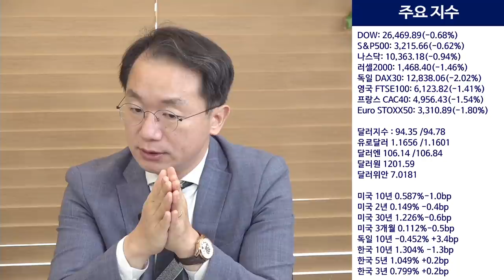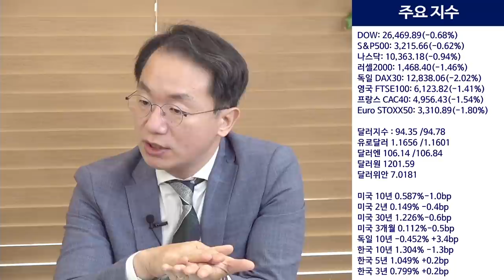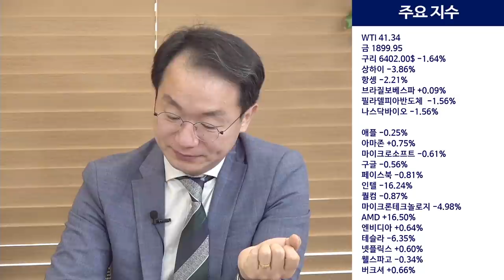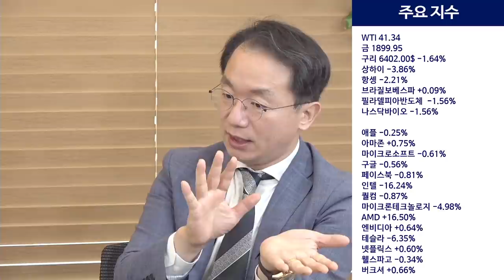'인텔 제국'의 몰락이 시작되었나?